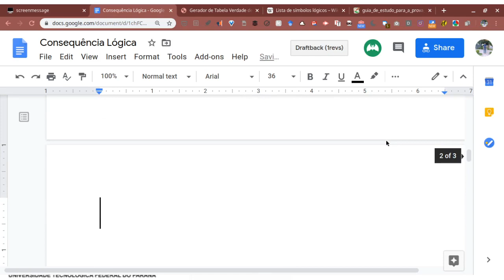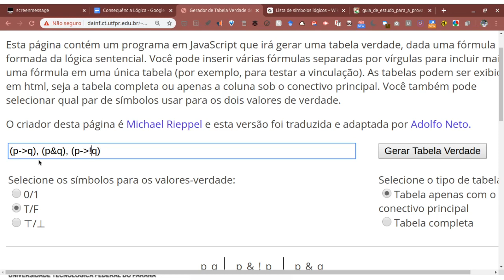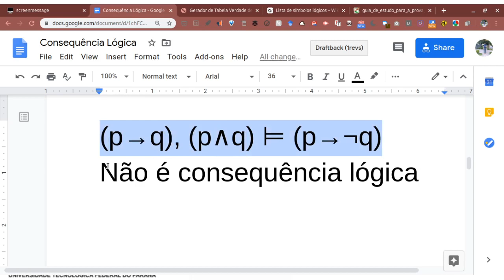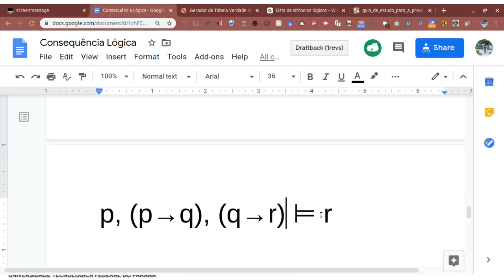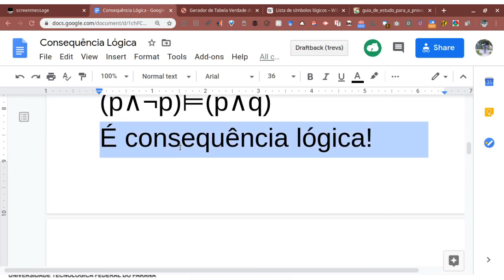Verificar se uma fórmula é consequência lógica de um conjunto de fórmulas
Documento